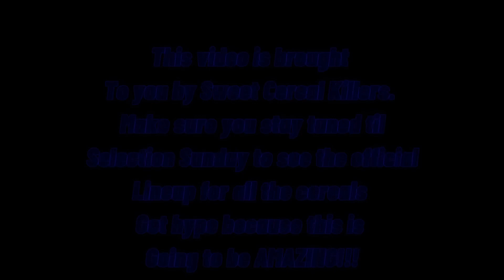2021 Cereal Madness Trailer | Get ready!!!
This is the moment you have all been waiting for. It’s cereal madness season baby!!! Get your cereal and your milk and have a seat and watch us every week to see a new cereal go up against each other. Only one cereal can win either the off brand or on brand cereal. Music by: